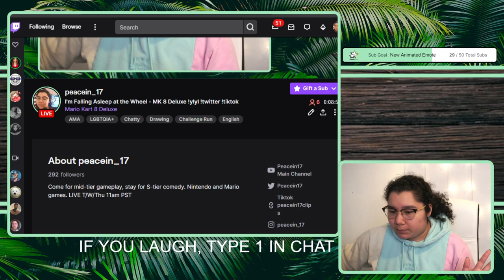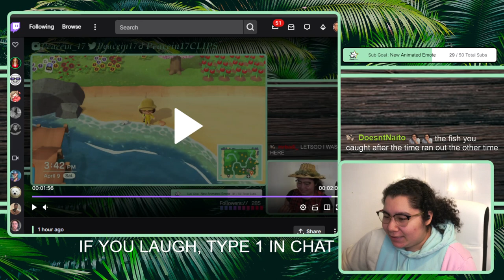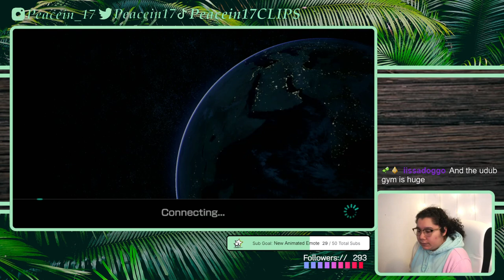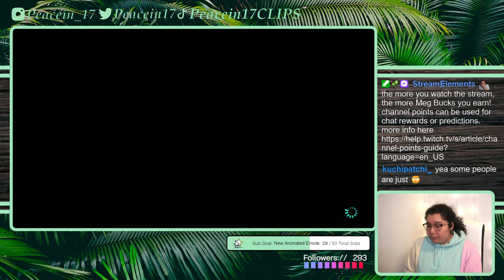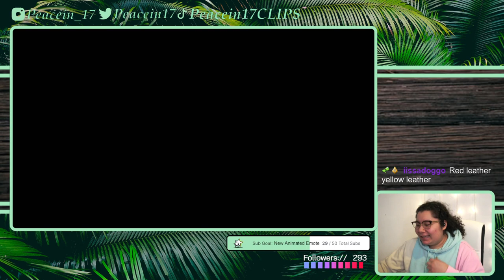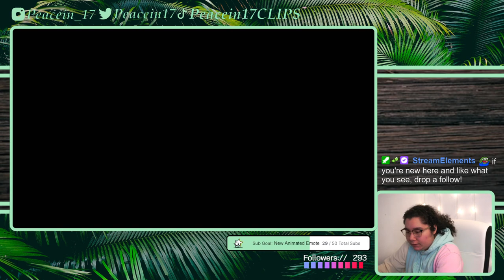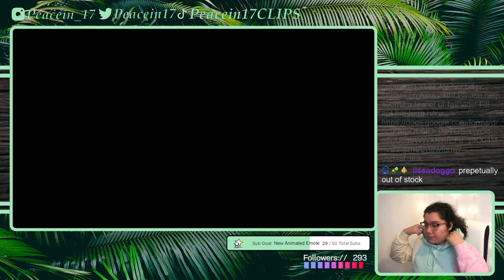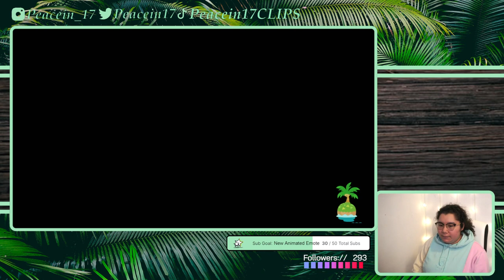4/12/22 pt1 I'm Falling Asleep at the Wheel - MK 8 Deluxe then ACNH later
Time Stamps
00:00:00 Starting Soon
00:05:20 Intro Just Chatting Catch Up
00:13:15 MK8 Deluxe
01:43:40 ACNH